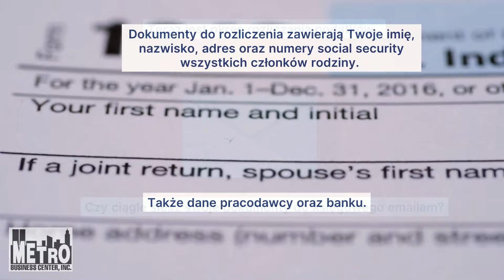Dokumenty podatkowe jak przesylać bezpiecznie do rozliczeń podakowych w USA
Czy zdajesz sobie sprawę, że ponad 60 milionów Amerykanów padło ofiarą kradzieży danych osobowych? Wiele z tych przypadków wynika z ataków hakerów na konta emailowe. W obecnej fazie sezonu rozliczeń podatkowych chcemy zwrócić uwagę na istotne kwestie związane z firmą w USA i podatkami.

Twoje dokumenty podatkowe zawierają kluczowe informacje, takie jak imię, nazwisko, adres, numery Social Security dla wszystkich członków rodziny, a także dane pracodawcy i banku. Bezpieczeństwo tych informacji jest niezmiernie istotne, zwłaszcza w kontekście kwoty wolnej od podatku w USA.

Czy wiesz, jak opodatkowana jest polska emerytura w USA? Sprawdź, czy Twój księgowy korzysta z bezpiecznego przesyłania plików, zwane także "SECURE FILE SHARING", aby zabezpieczyć Twoje dokumenty. Unikaj ryzyka wysyłając je zwykłym emailem, szczególnie gdy rozliczasz podatki w Polsce po powrocie z USA.

Dodatkowo, dowiedz się, jakie są progi podatkowe w USA i jakie masz możliwości rozliczenia podatkowego. Sprawdź terminy rozliczenia podatkowego w USA i zabezpiecz się przed ewentualnymi konsekwencjami.

Jeśli szukasz profesjonalnej pomocy podatkowej, skontaktuj się z nami. Oferujemy rozliczenia podatkowe zarówno dla firm, jak i osób prywatnych. Możesz to załatwić bez konieczności osobistej wizyty – wszystko przez telefon lub internet.

Sylvester Kalinowski – Enrolled Agent, upoważniony do reprezentowania podatników przed IRS od ponad 25 lat, czeka na Twoje pytania. Warto zadbać o bezpieczeństwo swoich danych podczas rozliczeń podatkowych w USA.